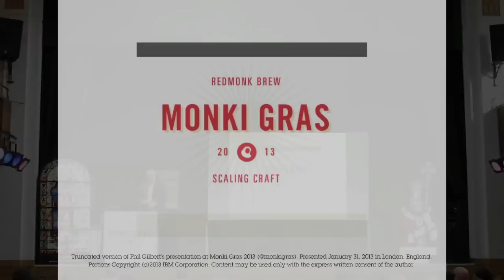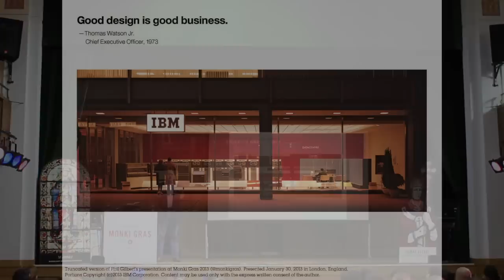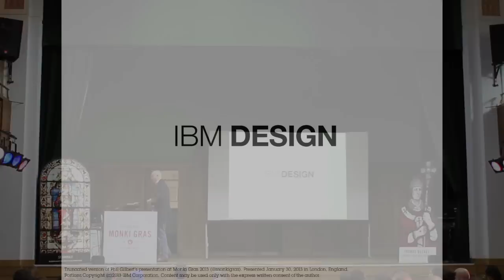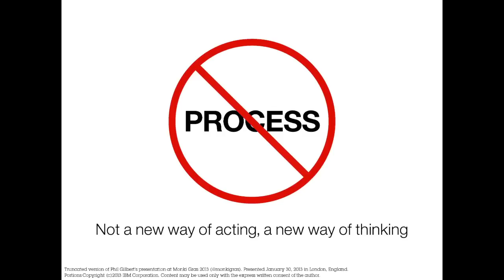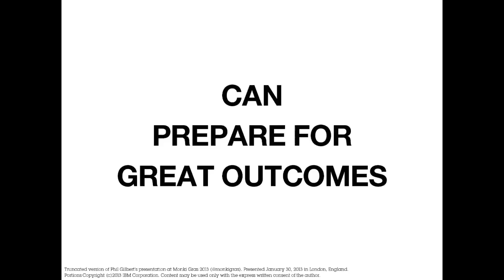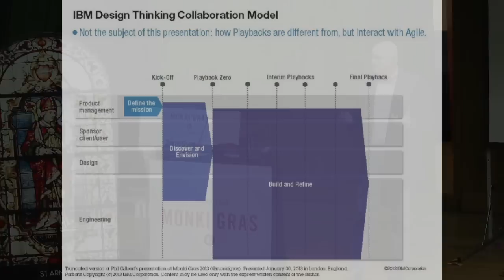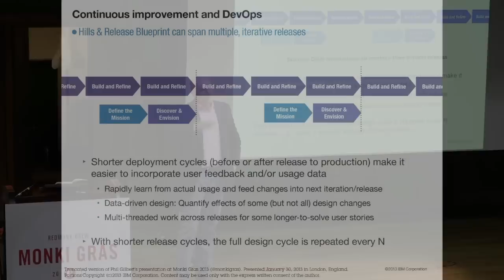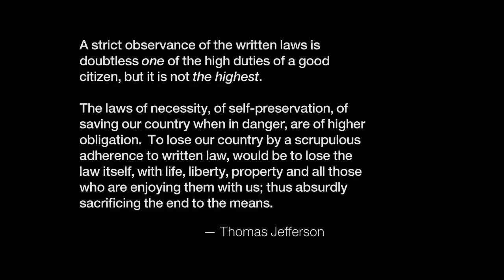Phil Gilbert (IBM PureSystems) on Scaling Craft at Monkigras 2013